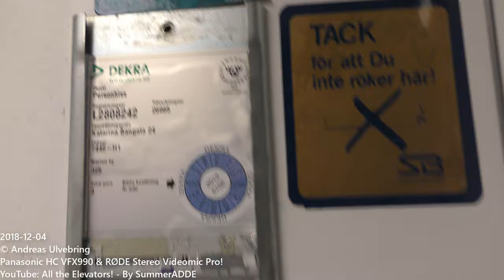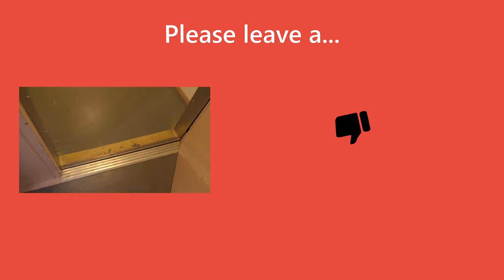Old KONE Traction elevator @ Katarina Bangata 24, Stockholm Sweden!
ELEVATOR INFORMATION!

Manufacturer/Tillverkare: KONE
Installation year/Byggår:
(The serial doesn't add up to surrounding KONE elevators from this era and area)
Floors/Antal våningar: 5 = B 1 2 3 4

Location/Adress: Katarina Bangata 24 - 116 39 Stockholm (Södermalm) SWEDEN!